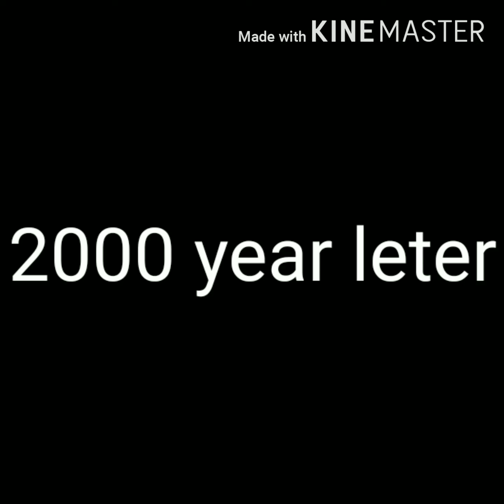Me vs World 🤣😂😂😂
Hi guys I am Niloy

Note--guys mara a video 6 minutes ka tha par upload ka lia 777 MB Data chahiya tha

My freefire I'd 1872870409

My freefire guild I'd mara freefire acaunt ma jaka sharch kar lo 🤣🤣🤣🤣🤣🤣😜 😜😜